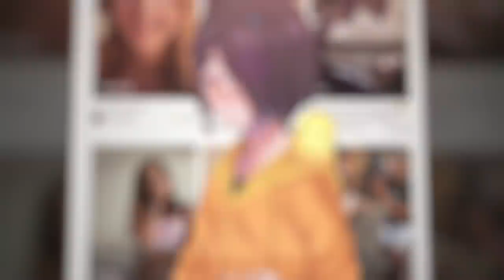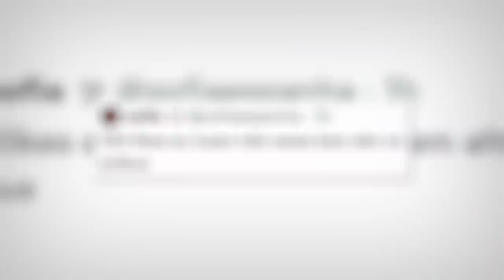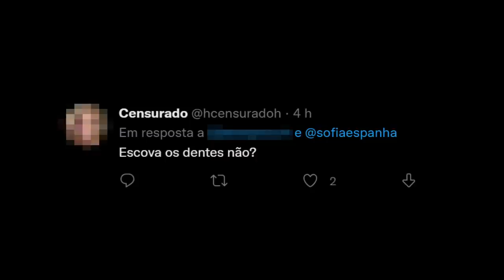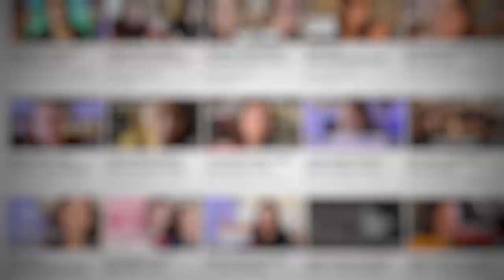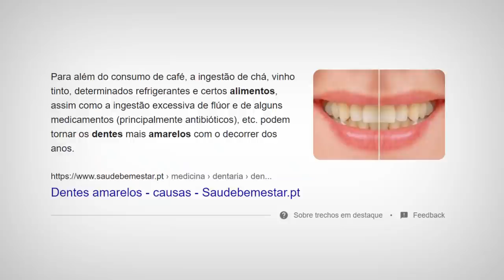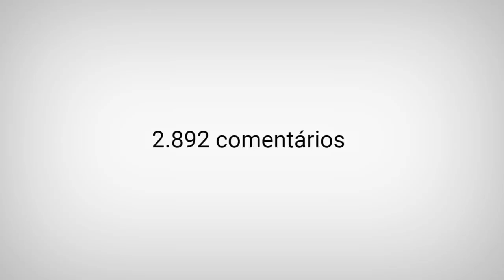ELA ESTÁ SENDO ATACADA POR SORRIR...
Cada vez mais, a Internet me dá medo

Créditos
Fey

SOFIA ESPANHA NÃO MERECE ISSO
FIZERAM ISSO COM A SOFIA ESPANHA

Equipe:
Editor - Tari
Thumb - TioSun